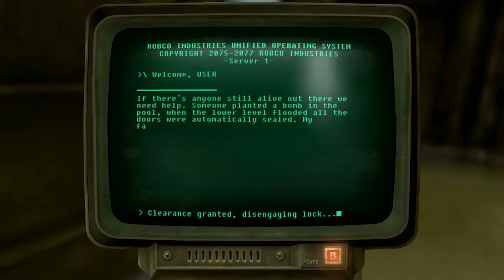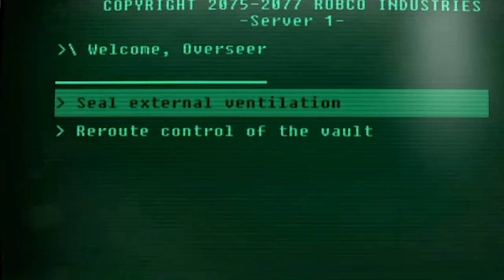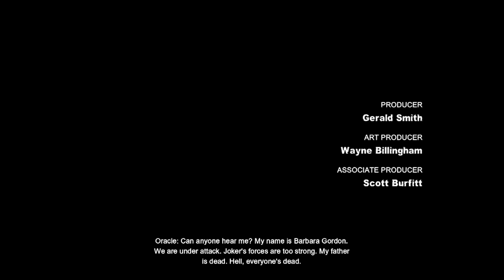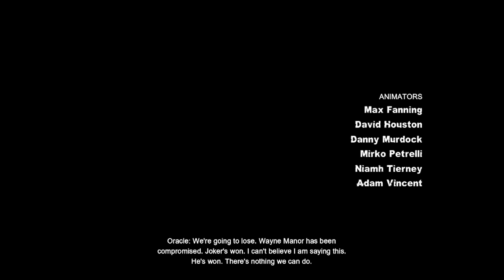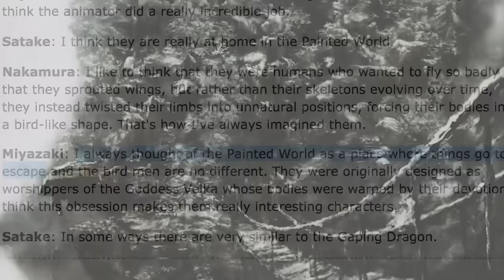6 Choices We Regretted Immediately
Nobody can get *every* key decision in a game right! And the Outside Xtra and Outside Xbox team are no different. Here are six choices that, for various reasons, we immediately regretted.